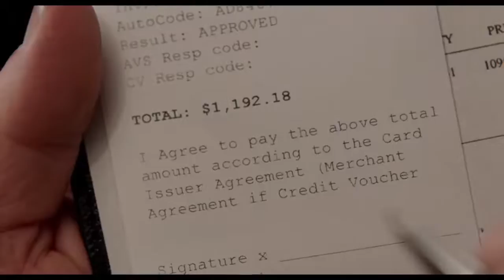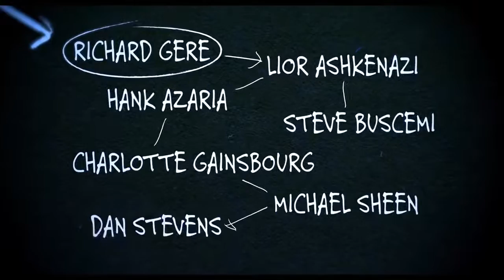Norman: El hombre que conseguía todo - Trailer español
Título: Norman: El hombre que conseguía todo
Título VO: Norman: The Moderate Rise and Tragic Fall of a New York Fixer
Director: Joseph Cedar
Actores: Richard Gere, Lior Ashkenazi, Michael Sheen, Charlotte Gainsbourg